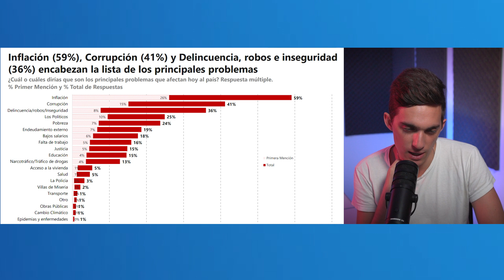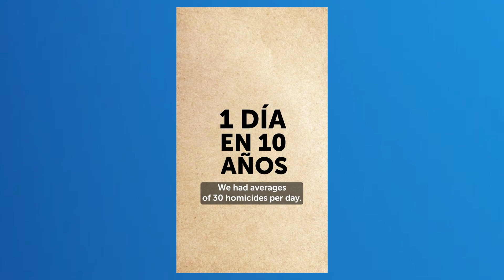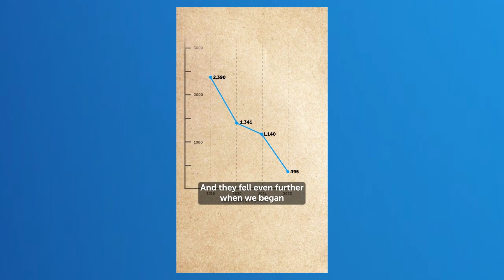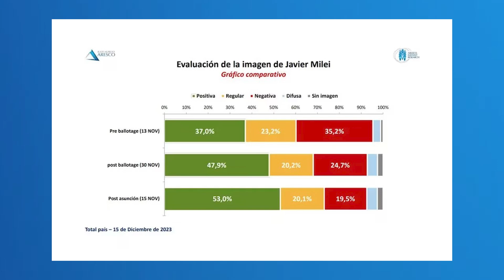La verdadera RELACIÓN entre NAYIB BUKELE y JAVIER MILEI 🔴¡Impactante!🔴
En este nuevo vlog nos sumergimos en el apasionante mundo de la política contemporánea con un enfoque único: "Gobernar en la Era de las Redes: La Influencia de Bukele en el Estilo de Milei". Descubrí cómo Nayib Bukele ha dejado su marca en Javier Milei, dando forma a su enfoque político y comunicativo.

00:00 Introducción
00:20 Primeros días de Milei
01:10 Como no defraudar
02:55 3 formas de resolver los conflictos
03:05 Volver al pasado
03:48 No hacer nada
04:50 Probar algo nuevo
06:00 Que pasa en El Salvador
07:50 Una comunicación cinematográfica
08:19 La exigencia a los políticos
09:25 Caso Santa Fe
10:02 Milei imita a Bukele